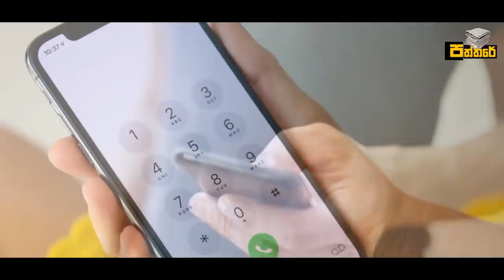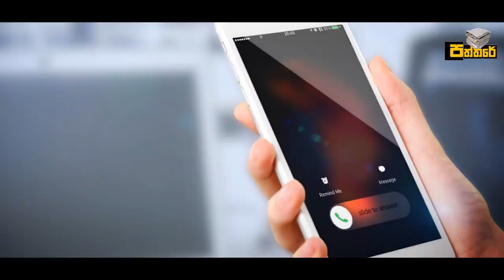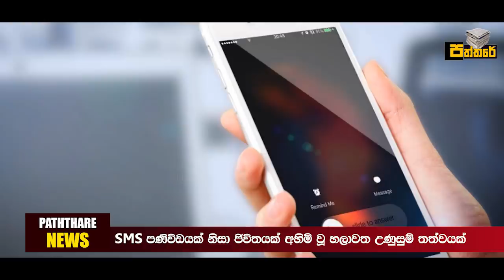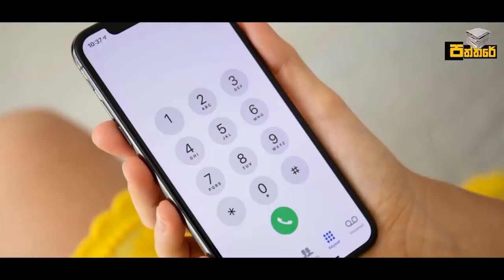හලාවත ප්‍රදේශය හදිසියේම උණුසුම් තත්වයක්.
sms පණිවිඩයක් නිසා හලාවත ප්‍රදේශයේ ඇති වූ සිදුවීමක් ගැනයි අද පි ඔයාලව දැනුවත් කරන්න හිතුවේ. දුරකථන භාවිතයේදී හැමෝම සිතිය යුතු කරුණක් තමයි එම sms එකකින් එම call එකකින් විශාල දෙයක් සිදු කිරීමේ හැකියාවක් පවතිනවා ඒ නිසා ඔබත් කලපනකරිව ඔබගේ දුරකථන භාවිත කරන්න.